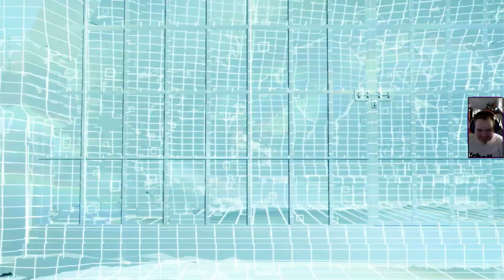🎭LOVELESS RANGO S❤️ L’Esibizione Stellare di AERITH! [Capitolo 12] - Final Fantasy VII Rebirth ITA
*Se il video ti piace, puoi supportarmi con un LIKE.

Capitolo 12. Aerith ci delizia in una performance da protagonista in LOVELESS, un'epica recita. Cloud farà scelte interattive per portarlo a rendere lo spettacolo memorabile, ma anche i nostri personaggi compariranno in ruoli molto particolari. Godiamoci una performance eccellente, da rango S (il massimo). Al termine della recita, c'è anche la parte cantata da Aerith con lo stupendo pezzo in inglese "No Promises to Keep". Imperdibile per tutti gli appassionati di Final Fantasy e presente senza tagli né censure!
Loveless Rank S - No Promises To Keep.

0:00 Introduzione LOVELESS
1:12 Prologo
5:07 Giullare
5:54 A te la scelta
7:39 Atto I Garm
10:21 Atto II Varvados
13:18 Scegli Chi AMI
13:53 Atto III Gran Finale
15:11 Conclusione
17:20 No Promises To Keep
21:39 Acclamazione Cast